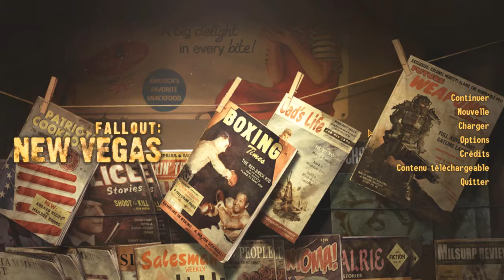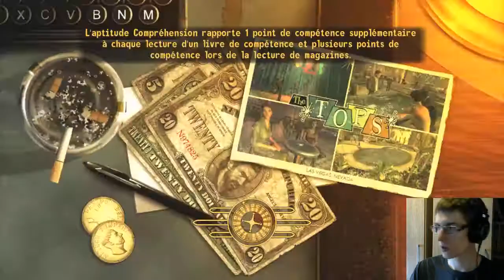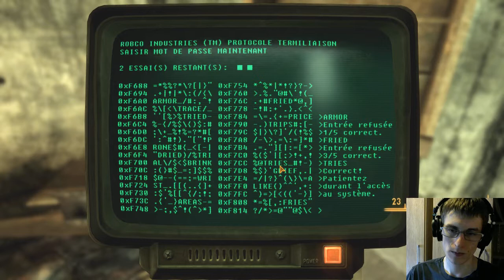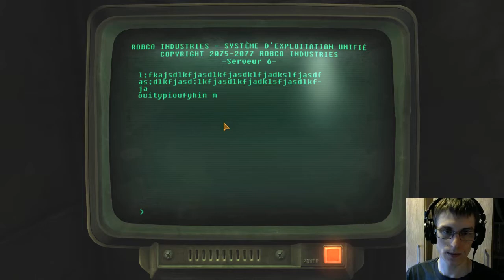Fallout: New Vegas Let's Play VOD Partie 11